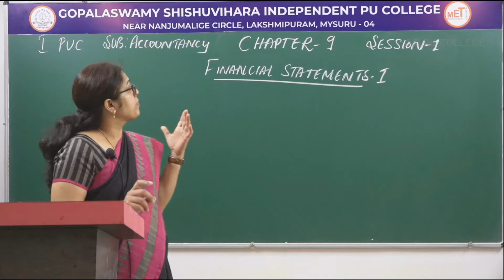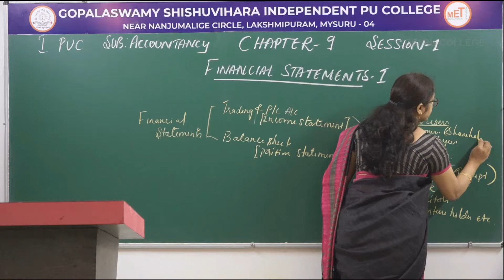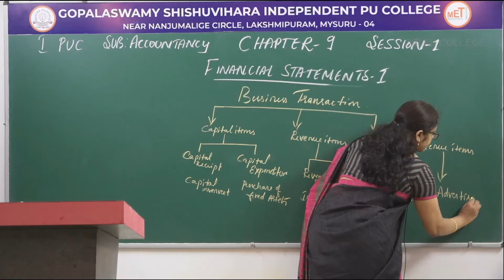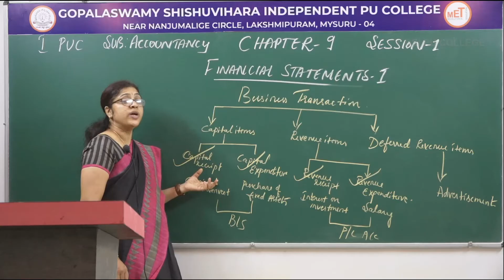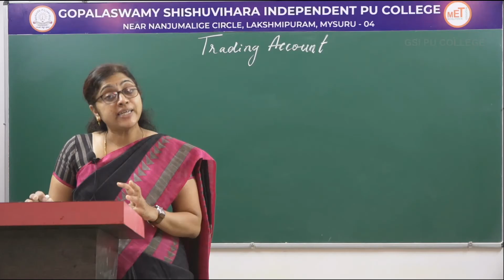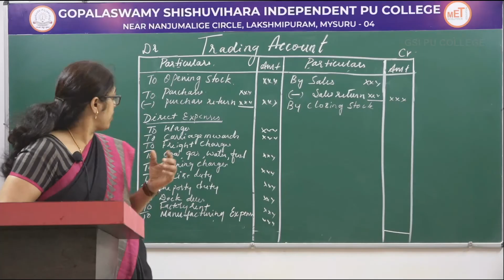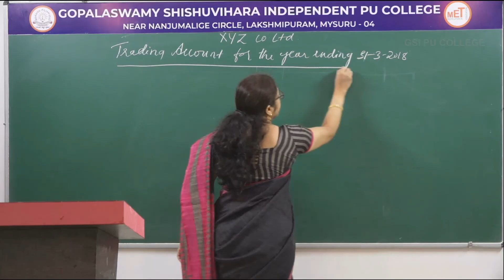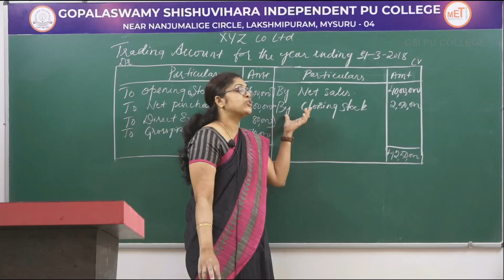ACCOUNTANCY | 1st PUC | CH 09 | FINANCIAL STATEMENT | S01